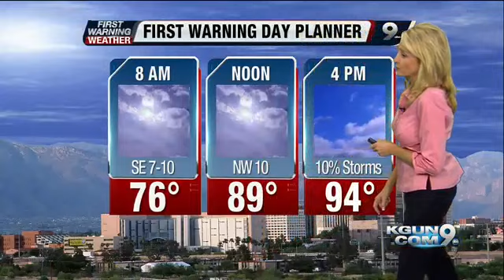April's First Warning Forecast for Wednesday August 27, 2014